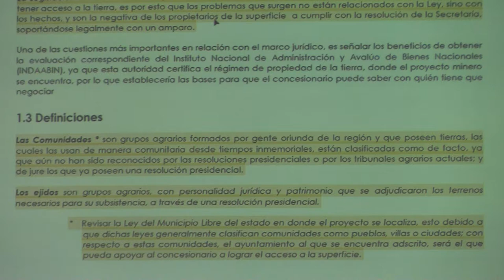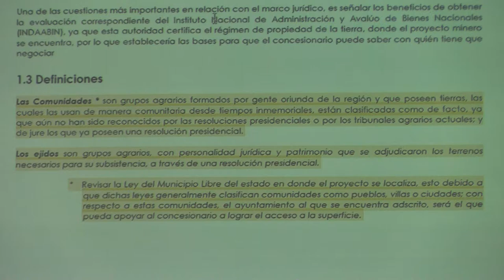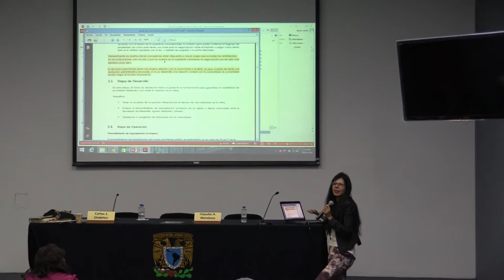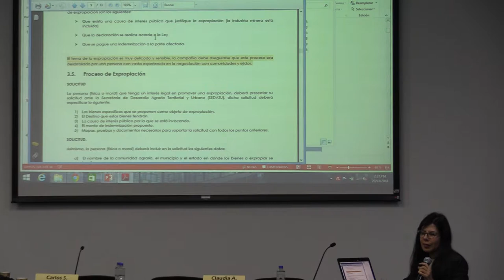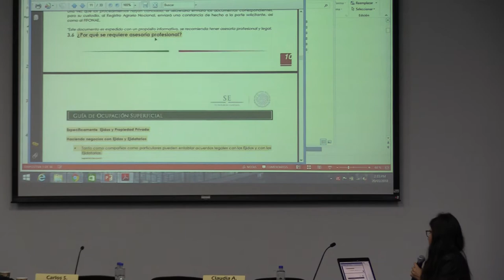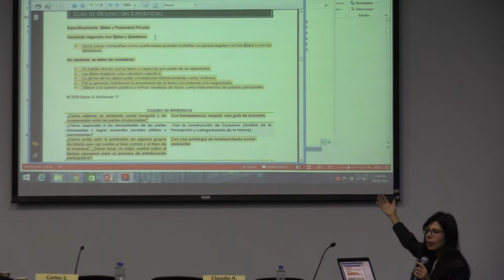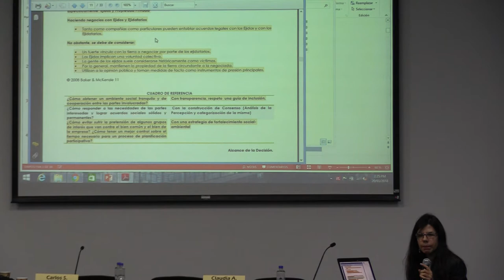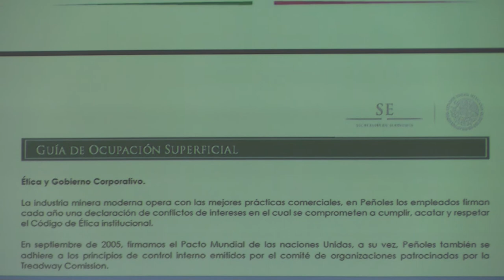Dra. Claudia Mendoza 03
DERECHOS INDÍGENAS